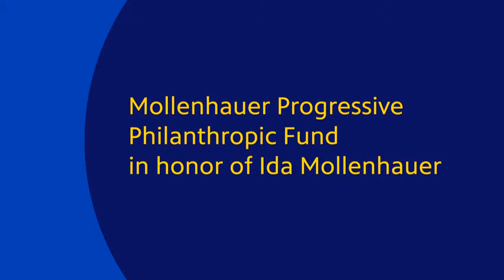The Week in Review: Latino Caucus Blasts New Map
Jussie Smollett on trial again for alleged fake hate crime attack. City ward remap deadline comes and goes as Black and Latino alderpeople still at odds. COVID-19 cases skyrocket with Omicron variant now in the U.S., and more.